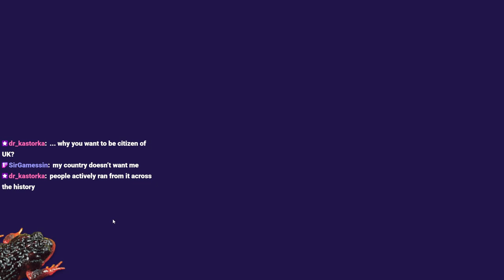Bread and Fred with CRT except I carry him